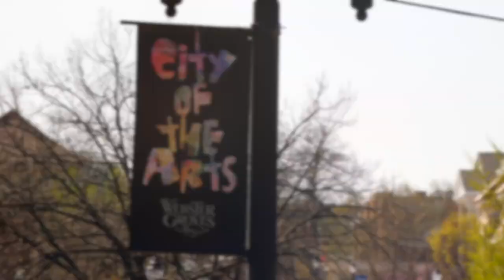Paint Webster 2022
Paint Webster is an annual plein air art event hosted by Webster Arts every May. There are no age or skill requirements for this event, so it's always a great opportunity for anybody in the St. Louis area to explore their creativity while engaging with the community.
This year's event will take place on May 7th. For registration information and to learn more about Webster Arts and the other community events they host throughout the year, please